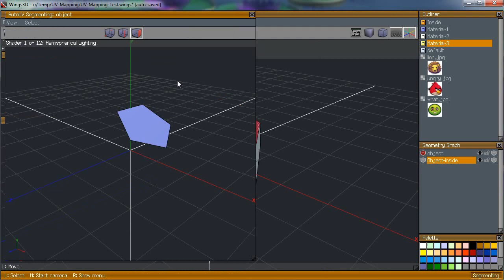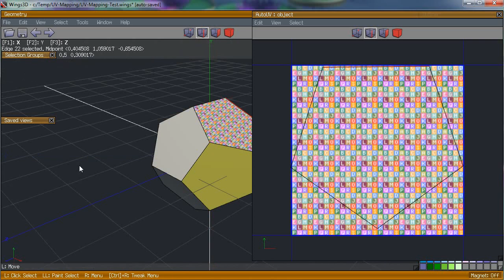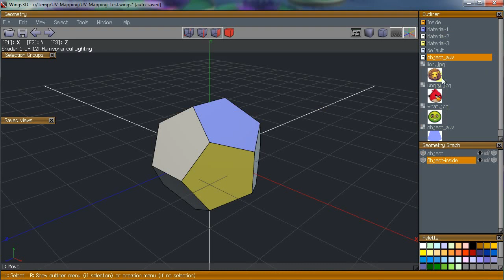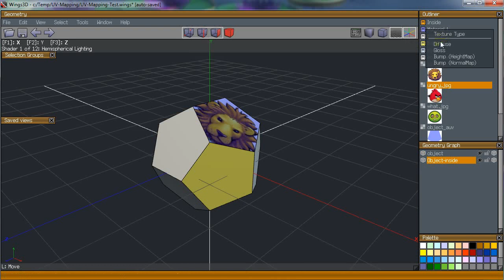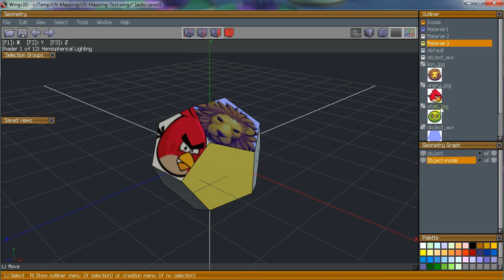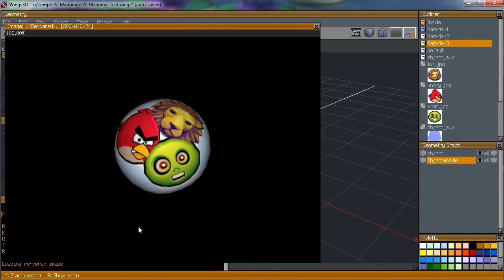Wings3d: UV Mapping - How to use multiples materials and image for one object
When we UVMapping an object with many materials applied to it Wings3D creates a new material for it ([obj_name]_auv) and we supposedly now can use only it. This video intend to show my workflow to workaround that by restoring back the old materials and make use of the previous uvmapping.

Powered by Wings3d 1.5.3